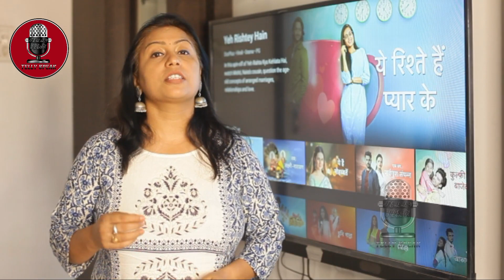Abir stroms into Miati's Home - Yeh Rishtey Hain Pyaar Ke | 8 January 2020 | YRHPK Serial Today News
Abir stroms into Miati's Home - Yeh Rishtey Hain Pyaar Ke | 08th January 2020 | Latest Updates | YRHPK Serial Today News 2020
Watch the video and do know the detailed story on the same.